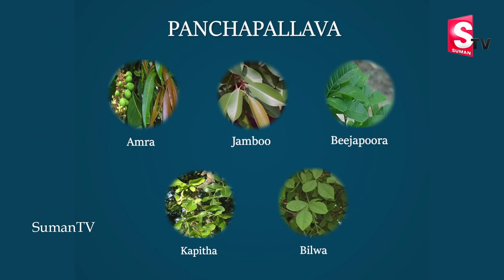మీ ఇంటి తోరణాలు ఇలా ఉంటే సర్వనాశనమే || Home Torans Should Not Be Like This